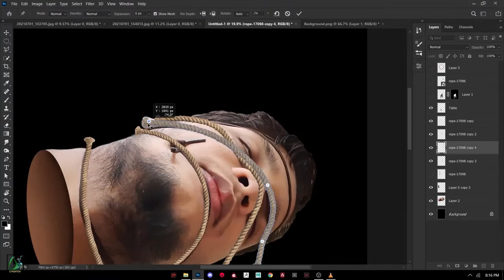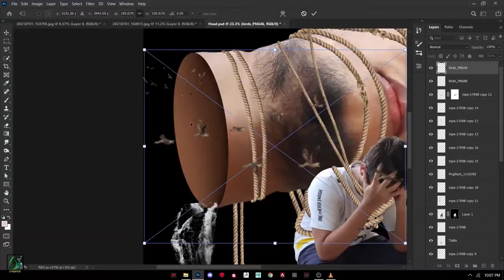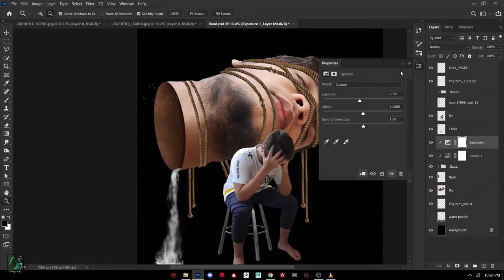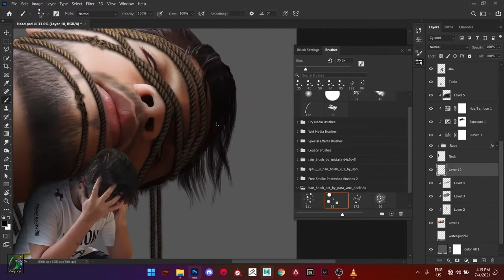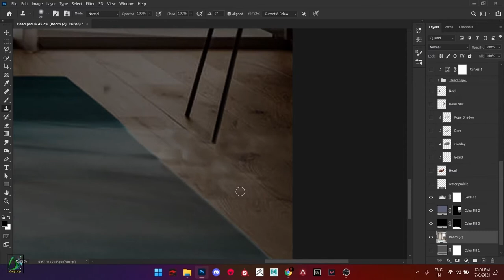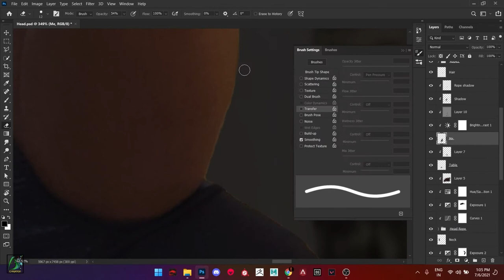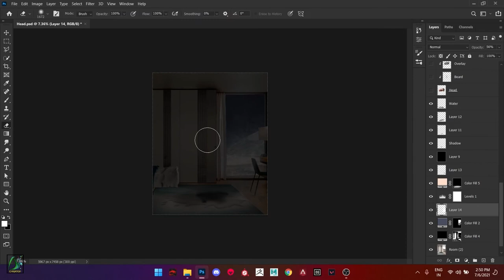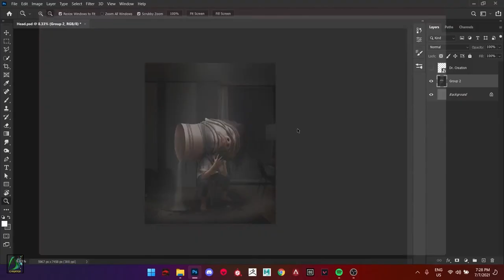Brain Drain - Photoshop Manipulation (Timelapse)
In this tutorial see how i create this "Brain Drain" Conceptual Manipulation using Photoshop.

Photoshop 2021

//SOCIALS